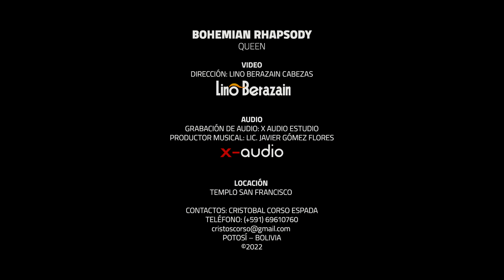CRISTOBAL CORSO - COVER BOHEMIAN RHAPSODY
CRISTOBAL CORSO
COVER BOHEMIAN RHAPSODY